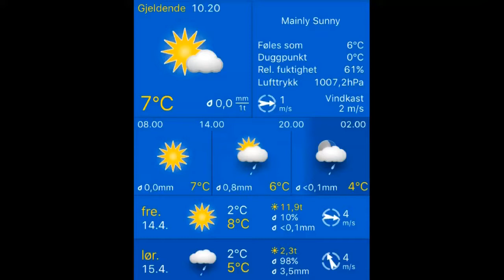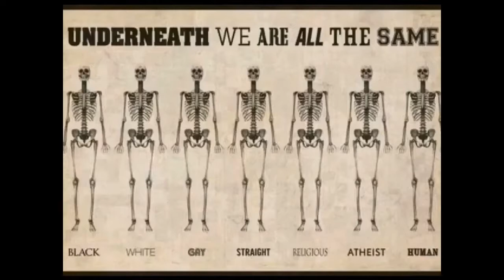Været i Stavanger 14.04.2017, 10.20 Stavanger: mainly sunny 7°C. Vind: Rot./1 m/s.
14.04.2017, 10.20 Stavanger: mainly sunny 7°C. Vind: Rot./1 m/s.